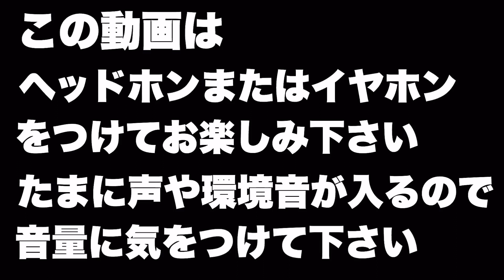『ASMR 』丸筒 Lid sound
▼番組詳細
◆番組概要
youtubeでは17時18時19時20時21時22時（23時は日により）に動画を投稿してます！
17時18時19時→編集済のオススメ動画

20時21時22時23時→ライブ配信された動画(月〜金)

◇出演者
【出演】Yuna

◆番組の全貌は【ニコ生、FreshLive、FC2 】のお好きな３サイトで！

▼【JOCKEY】紹介

一部マニアの間で人気の凄腕プロデューサー神戸敏行こと通称『ズラさん』が手がける視聴者参加型有料ネットバラエティ！アイドルから芸人まで幅広い分野のキャストが生放送中に大暴走！！地上波では絶対放送出来ない面白さがここに！！！こんなに視聴者と近い距離の番組は他にありません！大手三大ネット配信サービスサイト【ニコ生、FC2,　FreshLive 】にて毎週平日19時半から24時まで絶賛生放送中！！！